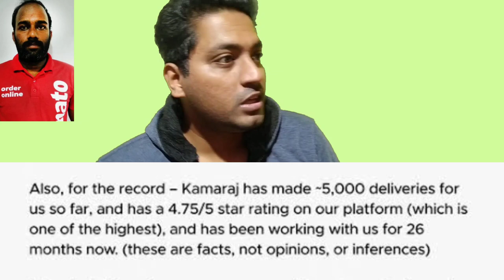Reality of Zomato Delivery Boy and hitesha Controversy | SUPPORT IS NEEDED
Reality of Zomato Delivery Boy Kamaraj
Hitesha chandranee Exposed
Hitesha and Kamaraj controversy
Hitesha is victim or she is just playing women card
Zomato boy and hitesha Controversy
Zomato
Beauty influencer Hitesha
Zomato Delivery Boy Kamaraj
Zomato Delivery Boy issue
Zomato Delivery Boy attack
Justice for kamaraj